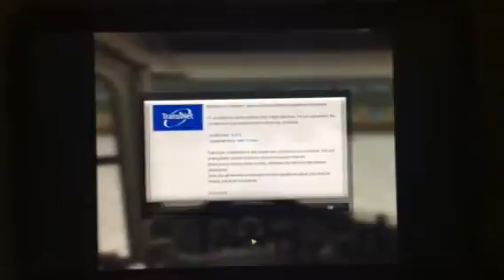German Truck Simulator Part 1